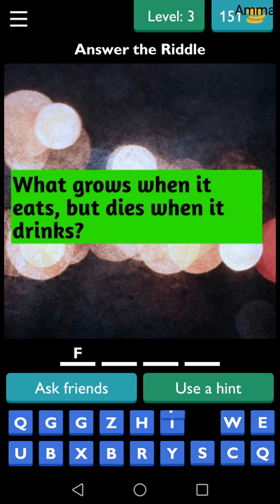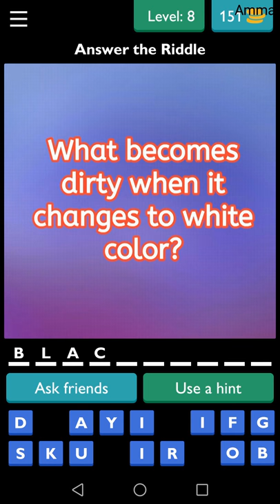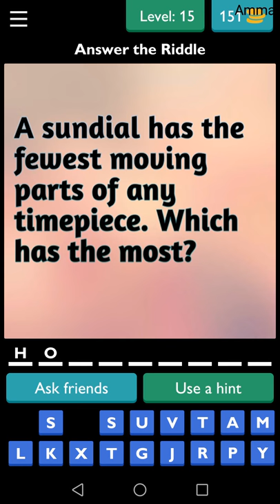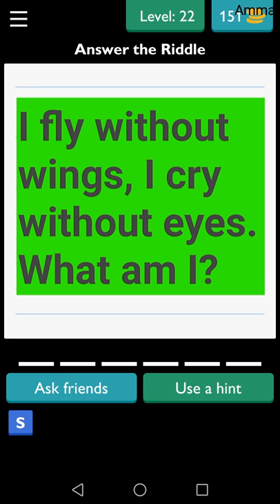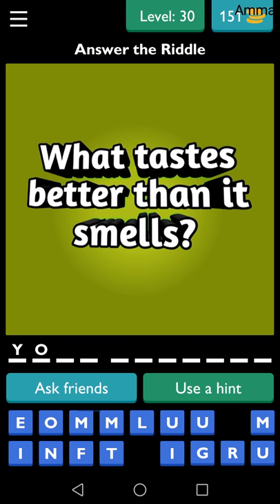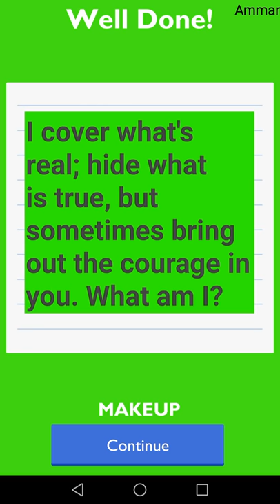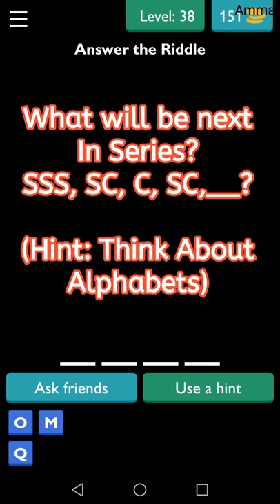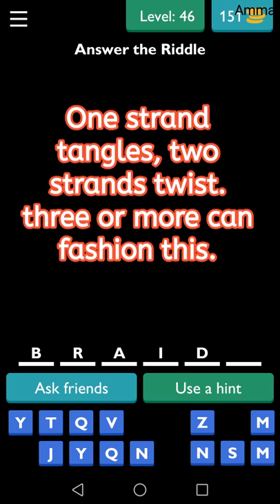Riddle Master All Levels Android Solutions Answers Gameplay Walkthrough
Hello Everybody Aren't Riddles Tricky Well Guess What My Friends Create A Game Riddle Master And I'm Giving Out The Answers Of Level 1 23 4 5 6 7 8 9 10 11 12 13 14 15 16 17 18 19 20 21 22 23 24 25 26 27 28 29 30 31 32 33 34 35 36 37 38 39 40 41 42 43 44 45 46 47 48

Well Hope You Have A Nice Day :)
Check This Game Out Now (Play Store)=